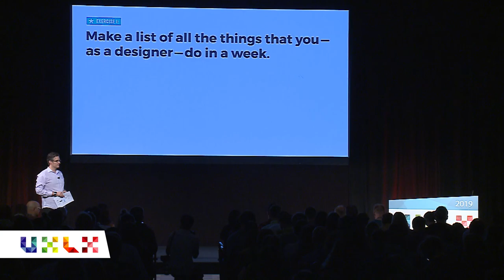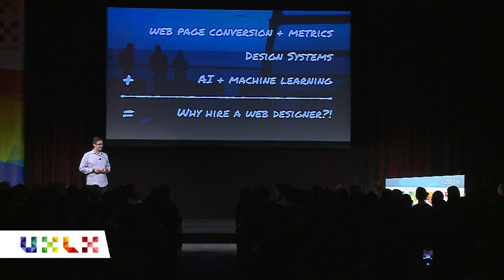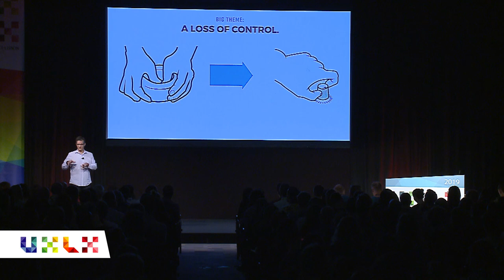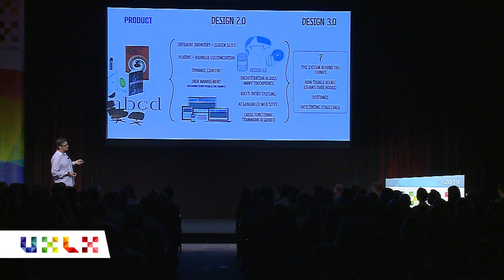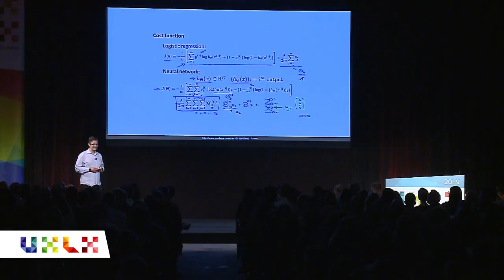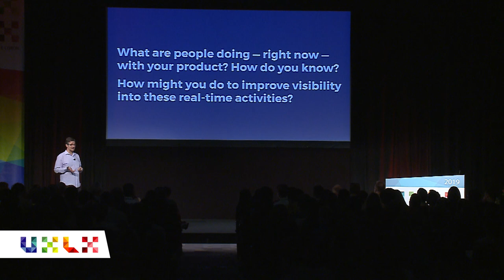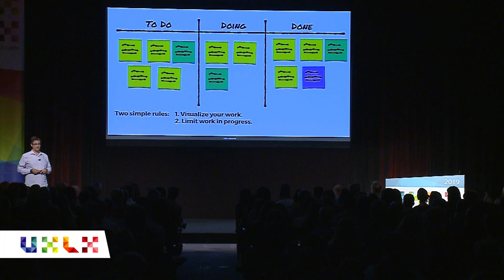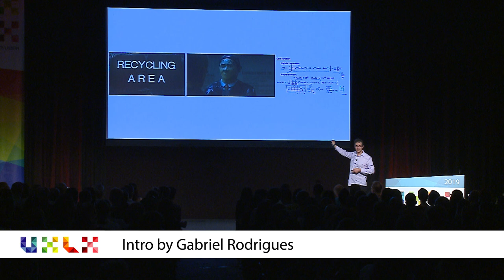The Future of Design - Computation and Complexity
Speaker: Stephen Anderson

We need a new kind of designer, focused on problems of scale and the algorithms that can help — or exacerbate — matters.

Historically, designers have improved the world through the thoughtful design of products and experiences. But these delightful moments mean little if we fail to design for the complex, dynamic, and increasingly tech-driven systems in which we now live. As designers, we need to start seeing ourselves as change agents. What new skills are required to design in this future?